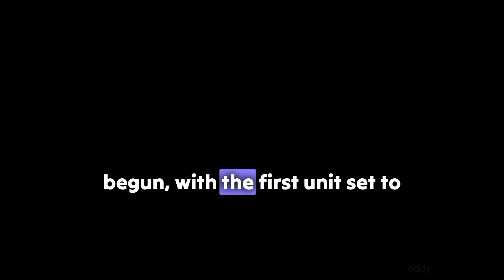Maldives Floating City - The World's First True Floating City (UPDATES)🏝️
🌊 The Maldives Floating City: A Marvel of Innovation 🏝️

In the heart of the Maldives, where pristine beaches and azure waters meet the threat of rising sea levels, a groundbreaking project is reshaping the future. Join us on a journey to explore the Maldives Floating City, a revolutionary concept designed to defy the challenges of climate change.

🏡 Imagine a city that floats on the ocean, self-sustained, and in harmony with nature. Designed by visionary architect Koen Olthuis, the Maldives Floating City is more than a survival strategy – it's a testament to human resilience and ingenuity.

In this video, we delve into the incredible features of this city, from schools and hospitals to eco-friendly solutions, and the preservation of marine life below its surface. Discover how this ambitious project is not just about safeguarding the Maldives but also creating a vibrant and sustainable future.

🔍 Explore the details of construction, the timeline for residents to move in, and the affordability of homes in this unique floating city. With a population of half a million, the Maldives needs innovative solutions like these to ensure its people continue to thrive.

Don't miss this inspiring journey into the future of living. Watch the video now, and let's embrace the power of innovation and resilience!